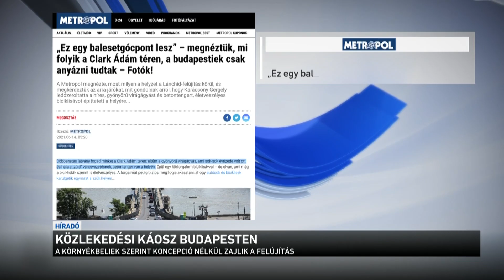Közlekedési káosz Budapesten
Megbénult a főváros reggel, miután hajnalban lezárták a közúti forgalom elől is a Lánchidat. A korlátozás várhatóan másfél évig tart. Budapesten eddig is szinte lehetetlen volt közlekedni, a balliberális városvezetés ugyanis több fontos csomópont felújítását is egyszerre kezdte meg, azok után hogy sokáig halogatták azokat. A Lánchíd felújítása nemcsak késett, de milliárdokkal drágább is lett.